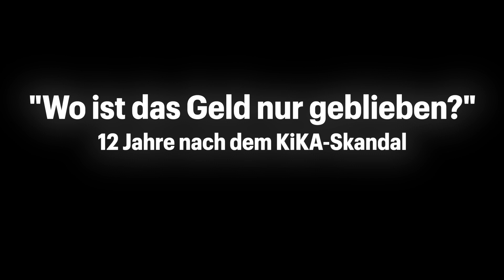"Wo ist das Geld nur geblieben?" - 12 Jahre nach dem KiKA-Skandal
Was: Gespräch über die Autobiografie von Marco Kirchhof "Wo ist das Geld nur geblieben?", Neues Leben, Berlin, 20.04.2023
Wer:
* Marco Kirchhof, ehemaliger KiKA-Herstellungsleiter, Buchautor
* Petra Schwarz, Co-Autorin des Buches, Journalistin, Coach
* Jörg Wagner, freier Medienjournalist (Fragen)
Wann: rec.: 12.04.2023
Wo: Berlin